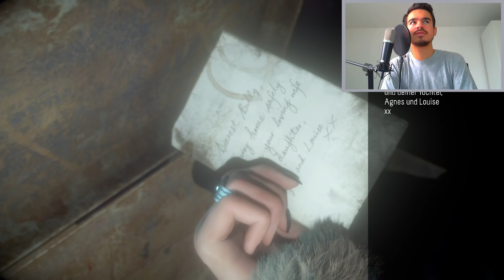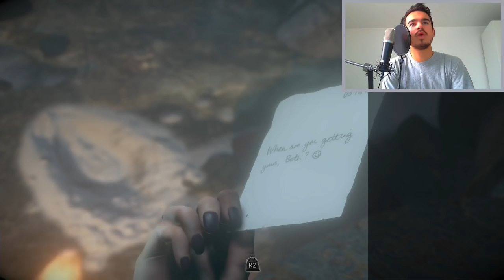UNTIL DAWN : Let's Play #22 [FACECAM] - STIRBT DIE ERSTE ??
►UNTIL DAWN KAUFEN ►FIFA16 KAUFEN

►Unser Equipment:
✘FIFA 15 - Alle Versionen